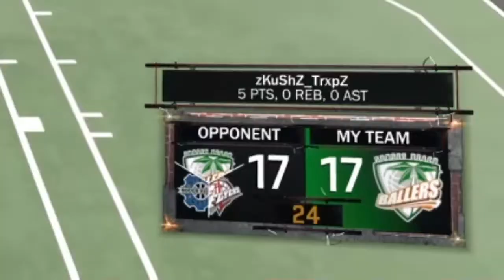Superstar 3 Mascot!!!Exposed!!!Famous Youtuber pulled up on me!!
We on that grind to 200 subs!!!Check out my previous exposed video!